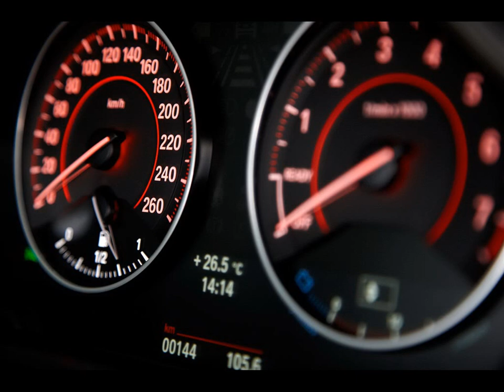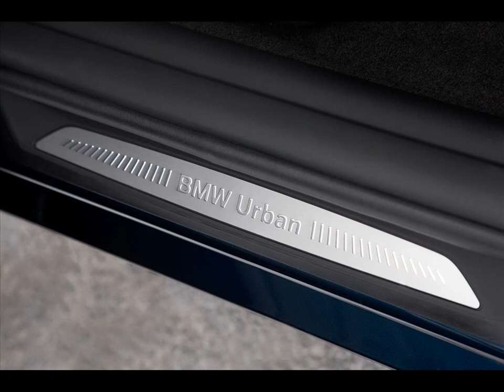New BMW 1 Series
song:
Jesper Kyd - Ave Maria (Hitman Blood Money Soundtrack)